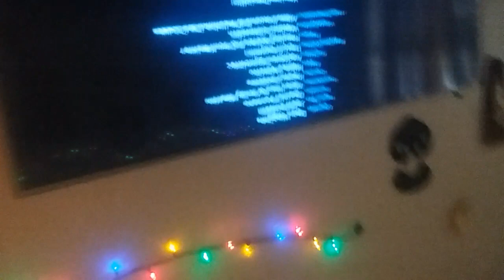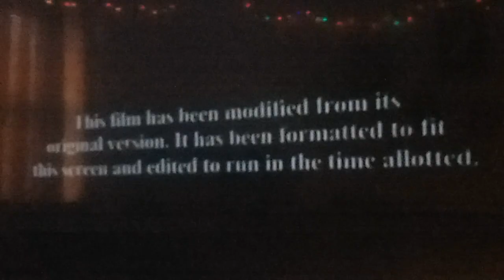22 de noviembre de 2018